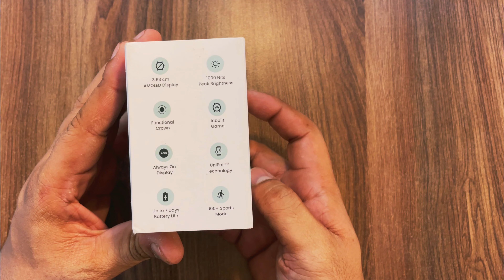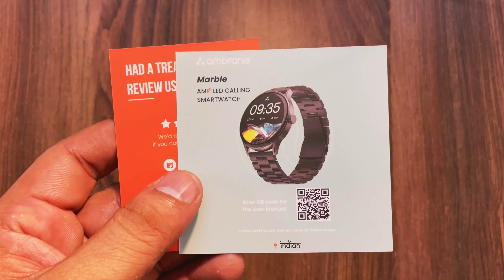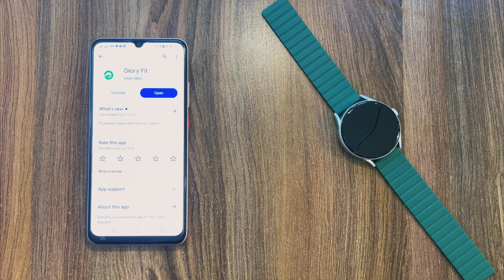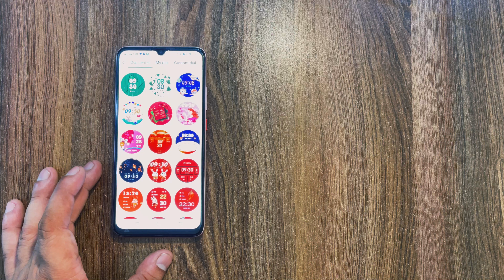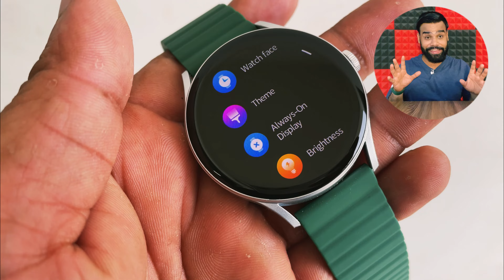The Best*AMOLED DISPLAY*smartwatch ! Ambrane Marble⚡️1000nits Brightness with BT calling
About this video; Hello Dosto Aaj mene Ambrane marble smartwatch ka unboxing and review kiya hai jisme apko milta hai 1.43inch Amoled Display with Bluetooth calling under ₹2099 Agr apko video acha lge to channel ko subscribe or video ko ek like jarur krna thank you so much

Best round Dail smartwatch under 2100
Ambrane wise marble
Ambrane smartwatch
Calling smartwatch
Round dail smartwatch
Smart watch

Buying link;